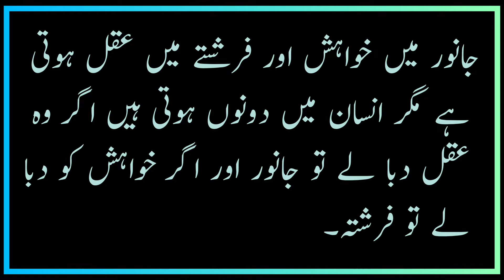Hazrat Ali Ke Aqwal